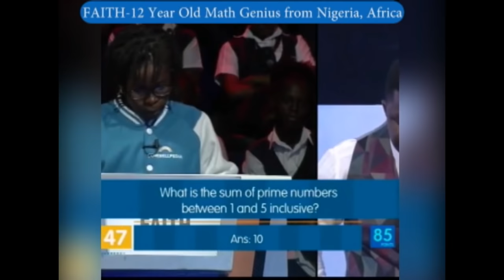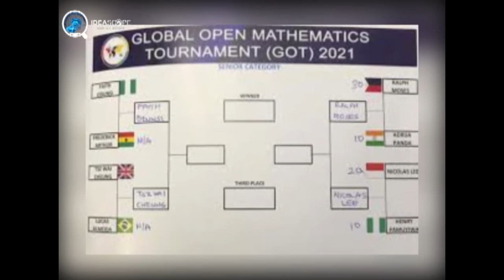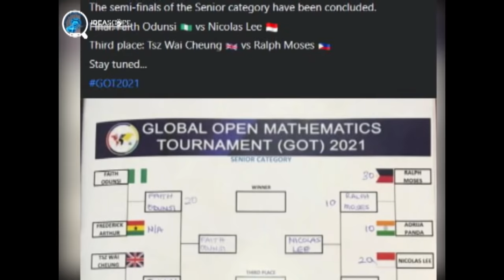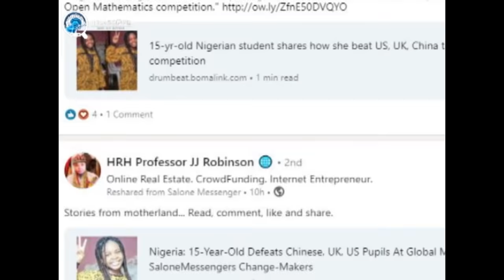15 Year Old Math Genius from Africa-Nigeria defeats UK, US, China & Canada Students in Math Contest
𝐘𝐨𝐮 𝐜𝐚𝐧 𝐜𝐡𝐞𝐜𝐤 𝐨𝐮𝐭 𝐭𝐡𝐢𝐬 𝐥𝐢𝐧𝐤 𝐭𝐨 𝐥𝐞𝐚𝐫𝐧 𝐌𝐨𝐛𝐢𝐥𝐞 𝐕𝐢𝐝𝐞𝐨 𝐄𝐝𝐢𝐭𝐢𝐧𝐠👇

Faith Odunsi, 15, a pupil of The Ambassadors Schools, Ota, Ogun State, who recently won the Global Open Mathematics Tournament, an international competition with participants from Europe, Africa, America, Asia, and Australia.

The 15-year-old Senior Secondary School (SSS) 3 student from Ijebu in Ogun State had gone through some stages before the final one where she was crowned the winner of the tournament. The first stage featured a computer-based test (CBT) as a result of COVID-19. Here, the competitors had to answer many questions in one hour. Odunsi’s score in the test was 66. The second stage took the same format and she scored 66 again. The quarter and semi-finals were on Microsoft themes. In these stages, questions were asked and the competitors were required to put in their answers; the first to put in the correct answer got 10 points.

She noted that the first stage was the toughest for her as she was just getting familiar with the CBT and timing. She added that she became scared she might be defeated by other pupils at the semi-finals when she entered a tiebreaker with a female student from one of the Asian countries, a newspaper reported.

Odunsi finally won with a margin of 30 points at the finals with the first runner-up scoring 10 points. Odunsi accumulated 40 points. She was convinced she would win when she got the last question correctly.

ABOUT MANTIS EYE
Mantis Eye is an entertainment show that seeks to change the African narrative by telling positive stories of
Africa and its people. Lots of foreigners seem to have a negative conception about Africa and Africans because of the way the media has presented the African news and stories, but we hope to use this channel to change that narrative, a story at a time by producing unbiased and real Afrocentric contents.
for more